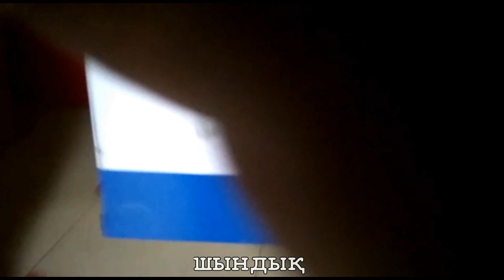Запрещают видеосъемку, хотят скрыть свои преступление. Шымкент уч 33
Скайп: narymbayev.ermek70
Большие видео скидывайте на имейл:

Наблюдатель КАбеков Амидулла. Шымкент, уч.33